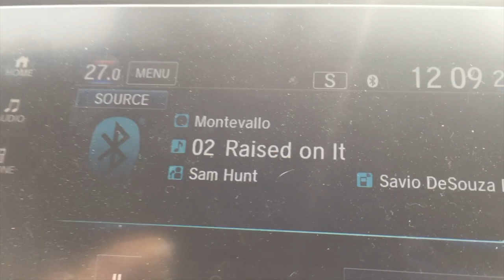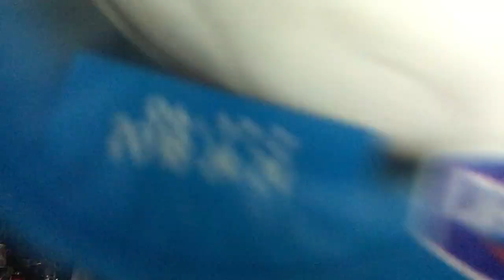Here's What I Think...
Day 10 in a row! After 10 Vlogs, heres what i think about it..  I love it.
Watch the video to find out why. :)

So today we went to Vaughn Mills and it was my first time, it was really nice actually. Then after we had plans to go bowling but ended making Gingerbread houses. I have tried my very best to put this together in the most entertaining way possible, so you can enjoy this experience as much as i did. I hope your Christmas was as good as mine!!